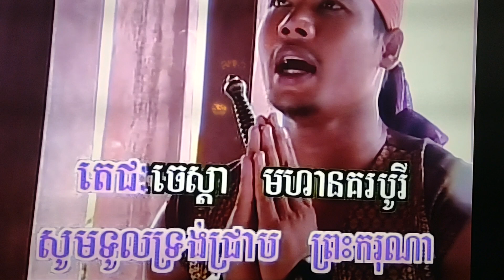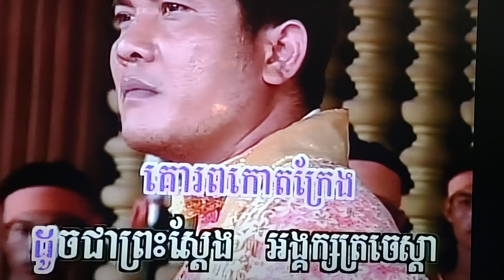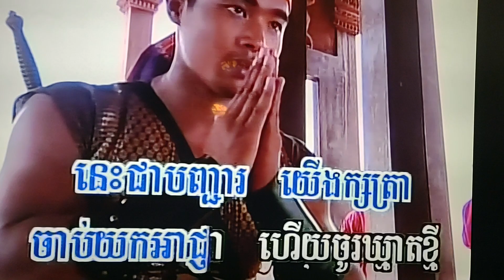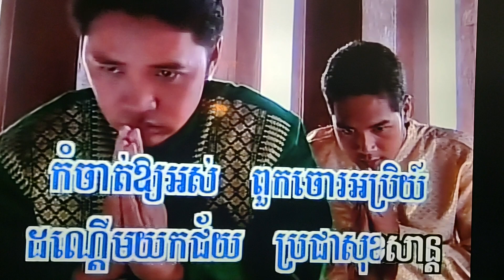January 21, 2024